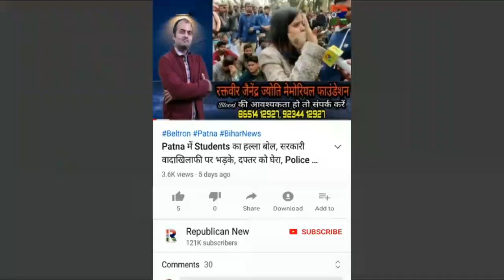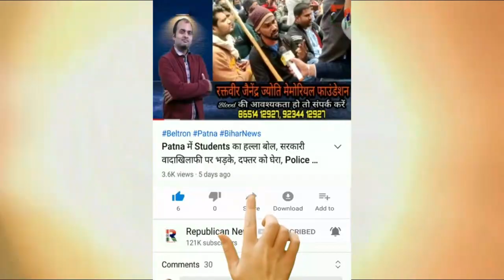Patna में लूट के दौरान ठोक दिया था, Police ने गैंग को ही उठाया, उठ गया कई कांडों से पर्दा, Video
पटना में लूटपाट के दौरान हुई थी हत्या। एसएसपी उपेन्द्र शर्मा की टीम ने समूचे गैंग को ही दबोच लिया। सोने-चांदी व कैश भी मिल गए। कई बड़े कांडों का खुलासा। देखिए वीडियो।